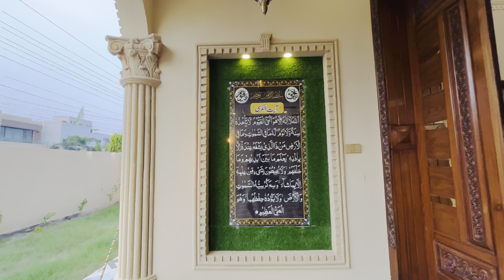1 Kanal Spanish Design House For Sale in Valencia Town Lahore Pakistan | Designer | Near Wapda Town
20 Marla Spanish House For Sale in Valencia Town Near DHA Rahbar & Orchard ( Defence ) Lahore, Pakistan in Very Cheap and Low Price, Urdu | Hindi

Beautifully Designed Ultra Modern Luxury Bungalow that you've never seen before:
20 Marla Ultra Spanish House Details:
5 Master Bed With Attached Bathrooms
7 Bathrooms In The Bungalow.
2 Beautiful T. V Lounge
1 Drawing & Dining
2 Kitchens
3 Big Car Parking Luxury Sanitary Fittings
1 Store Room beautiful Lawn & Terrace bar B. Q Area In Bungalow
Yellow Pine Wood Door
Amazing Wallpapers & Entrance Lobby
Imported Marbles & Tiles Flooring
Imported 3 Cabin Showers In Baths.
Main Approach From Ring Road Near Valencia Town And Dha Rahbar, All Banks Hub, Real Estates Hub, Al-Fateh Store, And Ufc Gym And Gloria Jeans Are Also There.

Very Reasonable Demand.
Meeting Possible 24/7.

5 Marla house for sale
5 Marla house for sale in dha
5 Marla house for sale in Bahria town Lahore.
5 Marla house for sale in Lahore
5 Marla house for sale in Pakistan
5 Marla house design in Pakistan
5 Marla house design ideas
5 Marla house design 2021
New house design 2021
5 Marla house front design
5 Marla house front elevation
5 Marla double story house
5 Marla brand new house
5 Marla Royal and classic design
Interior design ideas
Ahmad Interior Design
Best Homes
Syed Brothers
Al-Ali group
Basharat Ali
Price Stories
5 Marla house map
5 Marla house drawing
5 Marla house
floor plan fully furnished house for sale
5 Marla furnished house for sale house in bahria town Lahore
royal and classic house design